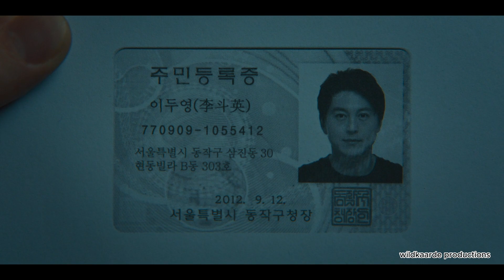Bloodhounds | Lee Doo Young | Ryu Soo Young | High Enough [FMV]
Made this video for Ryu Soo Young who plays Lee Doo Young in the Bloodhounds series. We don't see enough screen time of him or his sport bike.